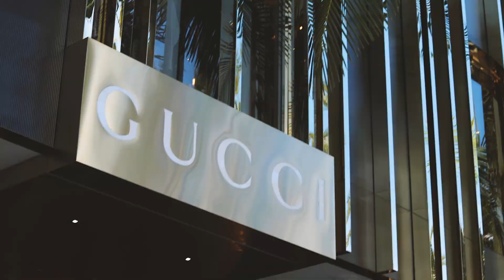LA DAYS | A Jake Cotreau Film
A short film from my recent trip to California.

Filmed with Canon 1DXii